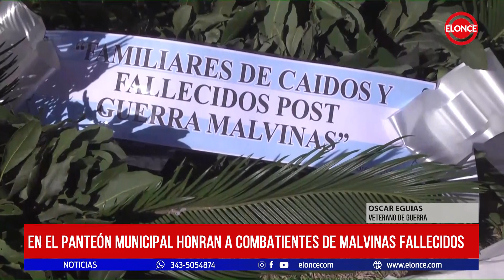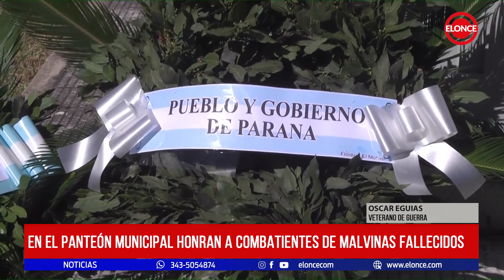En el panteón municipal honran a combatientes de Malvinas fallecidos